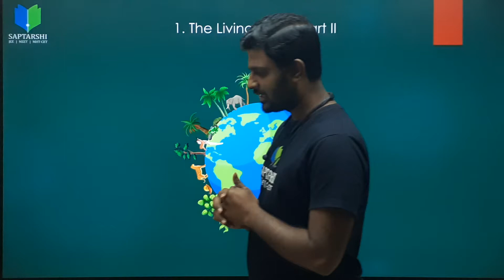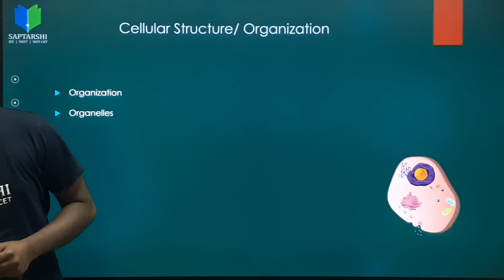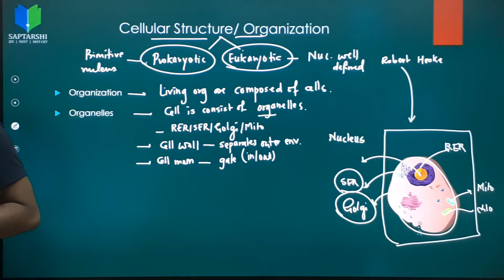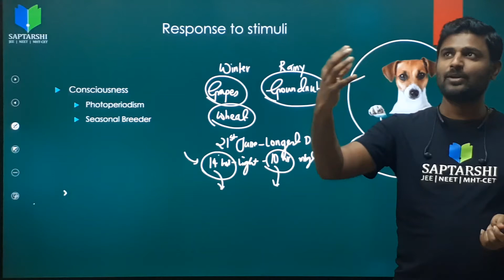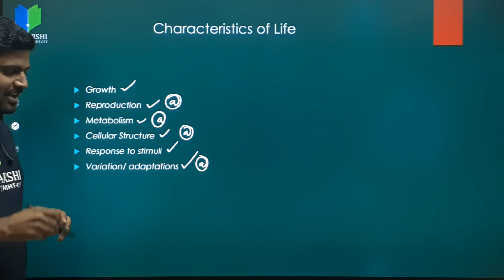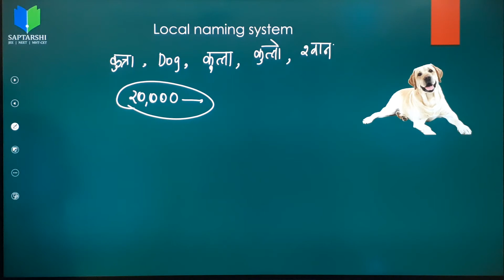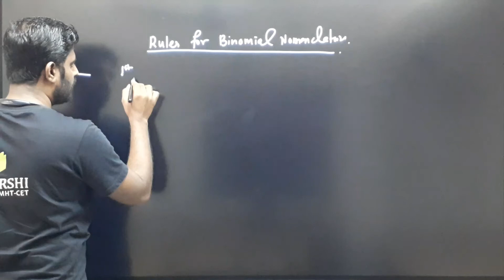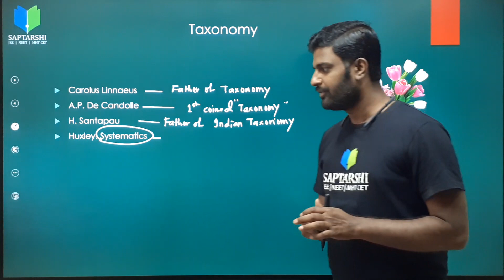Std 11 The Living World L-2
Download Saptarshi Classes app

Saptarshi is Pune's Leading and trusted Coaching Class For Engineering And Medical Entrances since last 19 years. Many of our students are succesful in JEE, NEET  and MHT-CET exams and studying in prestigious colleges of India like IITs, NITs, IISERs, Govt Medical colleges, COEP, PICT,. We have produced Pune topper in MHT-CET 2019.